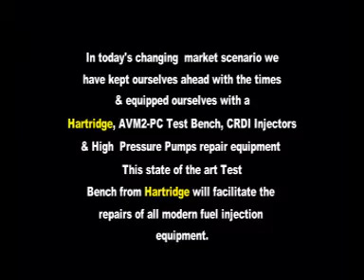Ghatage Patil Automobiles Ltd. ( Delphi fuel Injection System Repairs )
Ghatage Patil Automobiles, Sangli Maharashtra